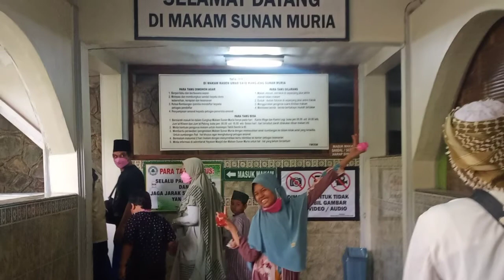Sunan muria sembilan sunan